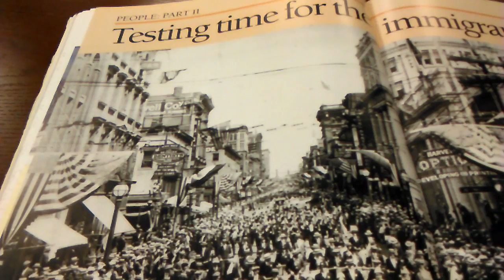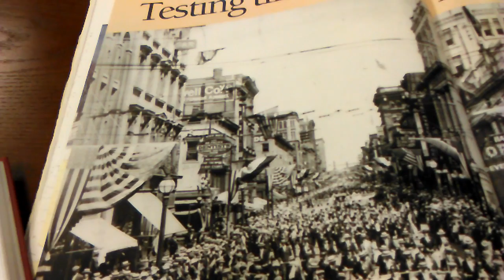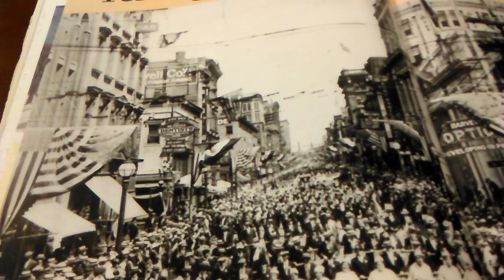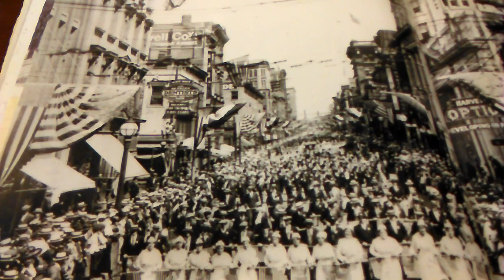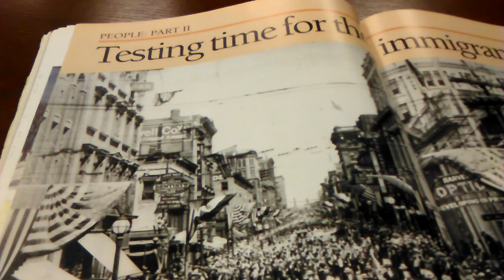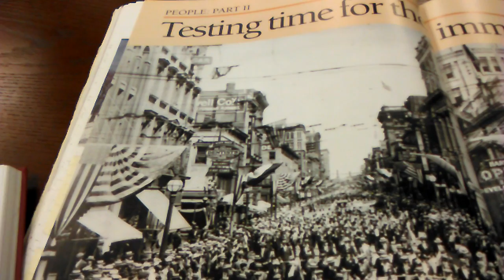Maghaalefed 50, part 2